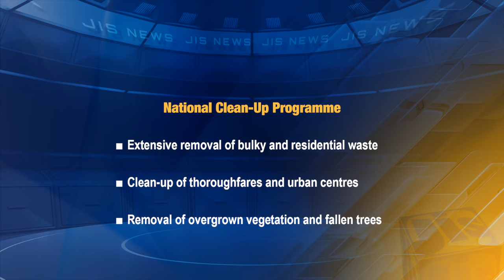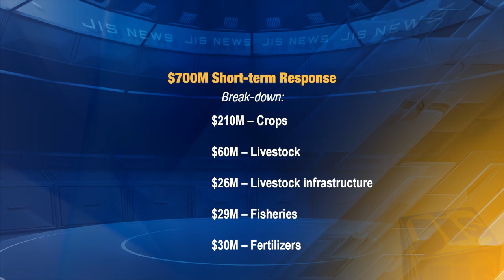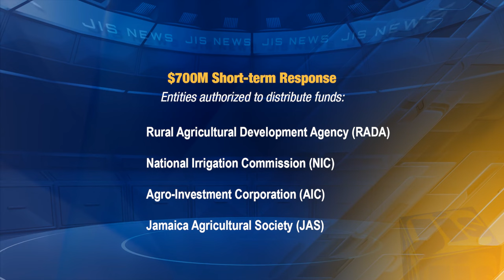JIS News - 17.07.2024